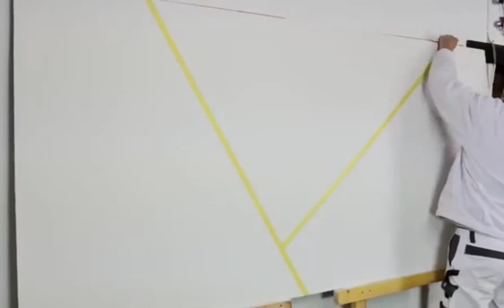3D Simple painting Design 2020🔥🔥🔥